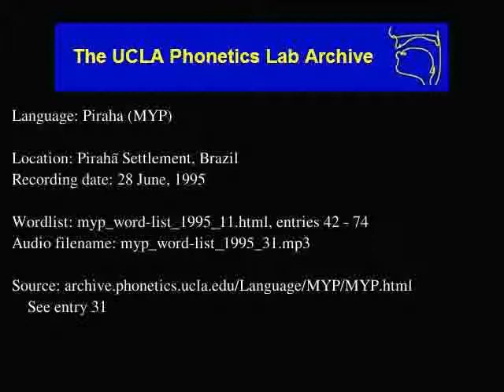Pirahã audio: myp_word-list_1995_31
Language family: Muran;
Date: 6/28/1995

Contributor: Toogioao (F)
UCLA Phonetics Archive